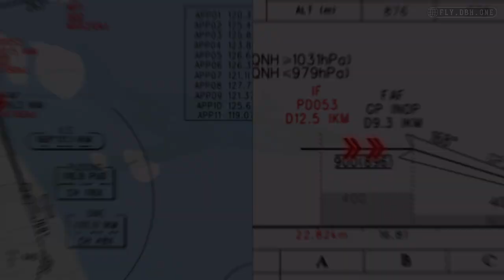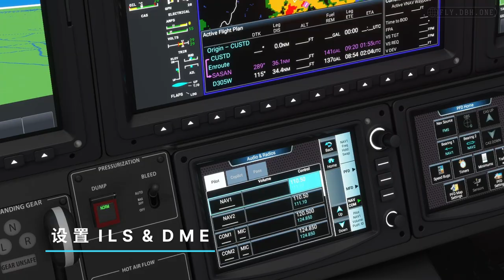【微软模拟飞行】TBM930 硬闯台风灿都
请大家登上这架 TBM930，从天津滨海国际机场起飞，前往上海浦东，挑战台风天气下的夜间着陆。
大波胡的生死，就在接下来的几分钟决定！